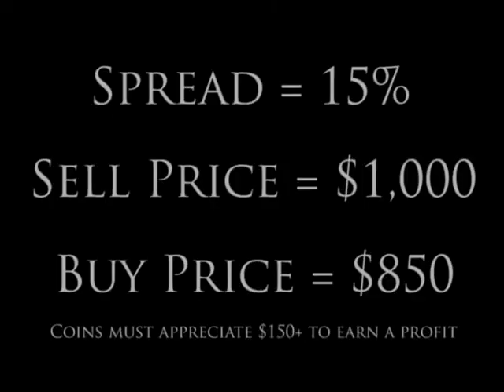Choosing the Right Dealer and Understanding Coin Pricing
Mike Fuljenz talks about Choosing the Right Dealer and Understanding Coin Pricing